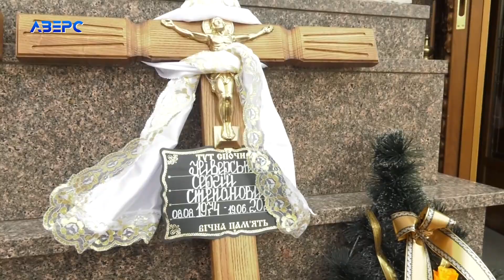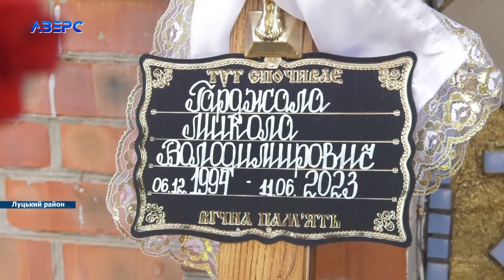Луцький район прощався з трьома Героями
«Не буде москалів на нашій землі» - такі слова з поля бою в останній телефонній розмові сказав Сергій Ніверський своїй доньці. На жаль, ворог нахабно відібрав його життя. Сьогодні Луцький район прощався з Героями: Геннадієм Лукашуком, Сергієм Ніверським та  Миколою Гарджалою.